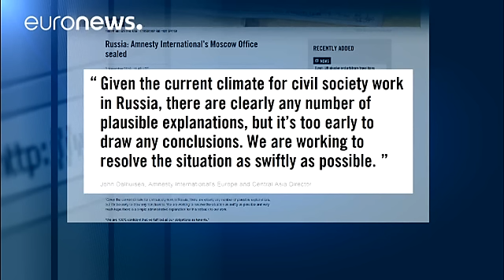Russie : Amnesty International expulsé de ses locaux - world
A Moscou, les employés d'Amnesty international sont à la rue. Mercredi matin, ils n'ont pas pu accéder à leur bureau. Dans la nuit, les serrures ont été changées et un avis d'expulsion a été délivré. La ville de Moscou, propriétaire des lieux, explique cette expulsion en raison d'impayés de loyers.
Ce que réfute Sergueï Nikitine, le directeur du bureau d'Amnesty.

A Moscou, l&#39;ONG Amnesty International brutalement mise à la rue